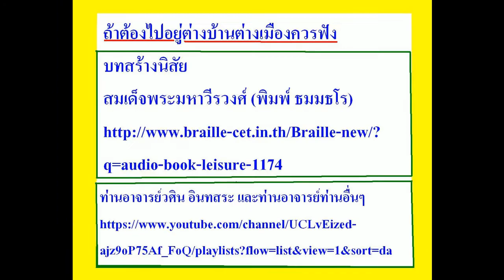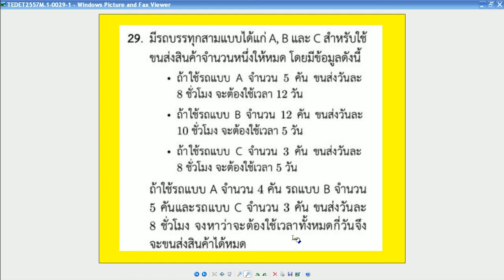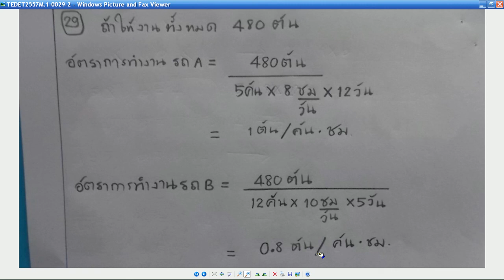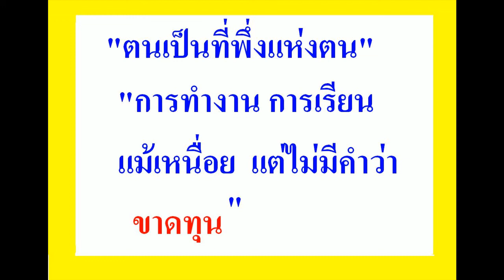TEDET2557M 1 0029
คณิตศาสตร์ ม.1  TEDET ปี2557- ข้อ29